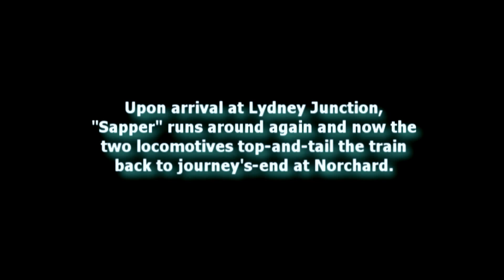Dean Forest Railway Clip 3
This is the third part of our visit to the Dean Forest Railway in March 2011. for more details about this delightful preserved line.